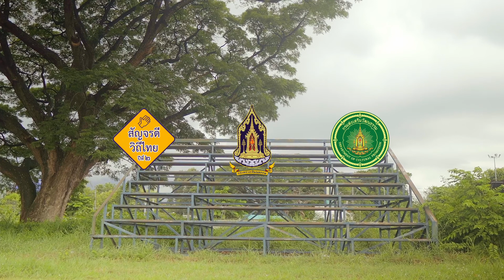“สัญจรดี วิถีไทย” ปีที่ ๒ - เคยชิน | คุณตะพาบ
การประกวดทำคลิป “สัญจรดี วิถีไทย” ปีที่ ๒

รางวัลรองชนะเลิศอันดับ ๑ ระดับมัธยมศึกษา (ม.๑ - ม.๖), ประกาศนียบัตรวิชาชีพ (ปวช.) หรือเทียบเท่า

เรื่อง เคยชิน

จาก ทีม คุณตะพาบ
นายฉันทวัฒน์  สาลี
นายชยุตพล  สิงขร
นางสาวช่อชมพู  ขุนภักนา
โรงเรียนศรีสะเกษวิทยาลัย จังหวัดศรีสะเกษ